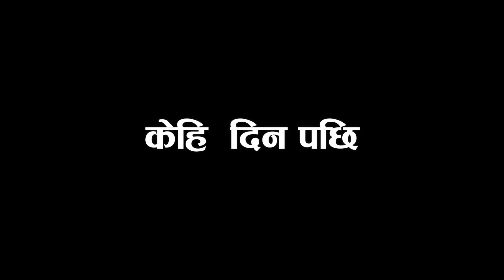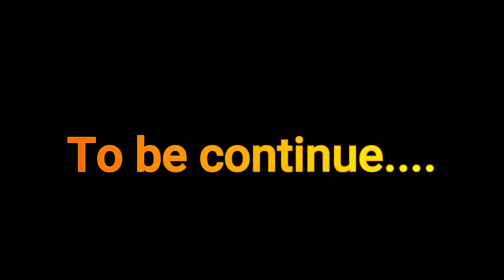Free fire lover/घरको पैसा चोरी टपअप गर्दा परिवारनै समस्यामा...